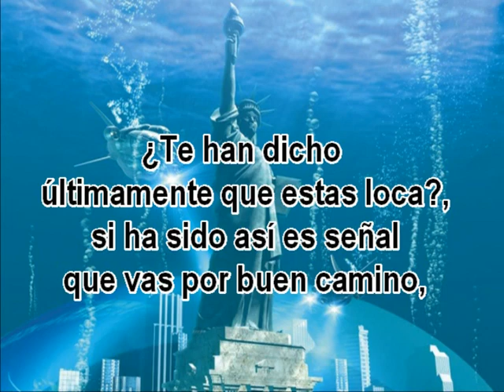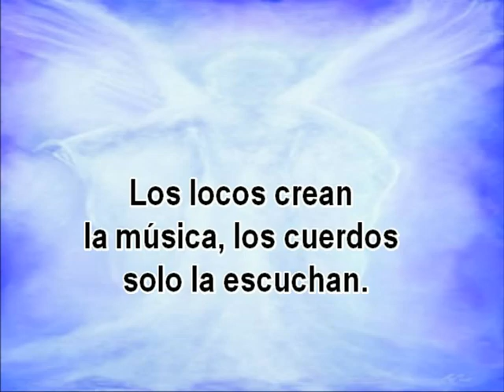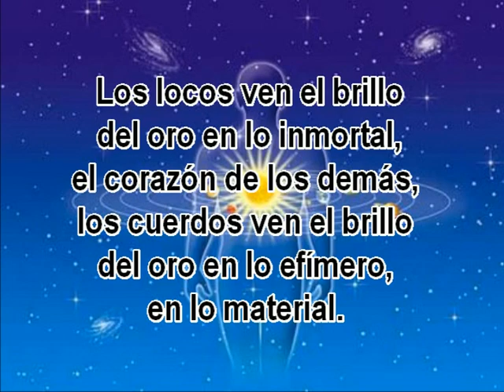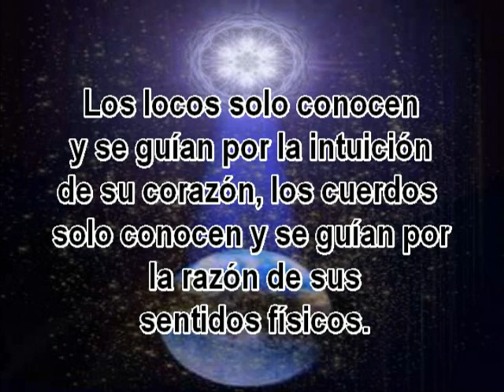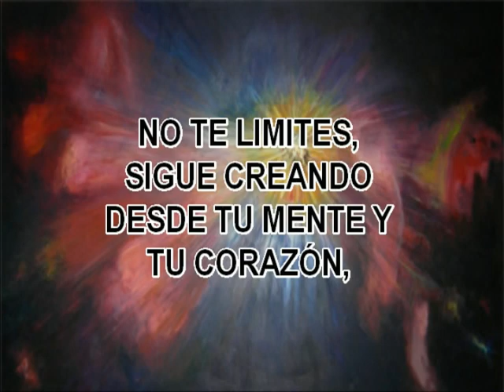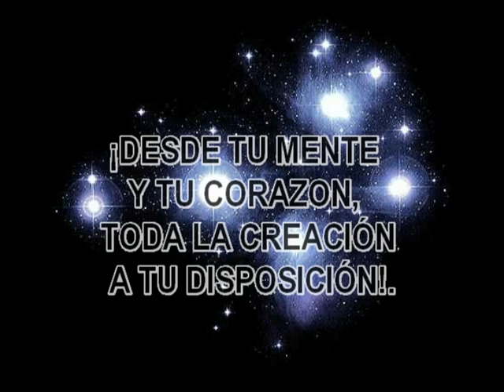Te han dicho últimamente que estas loca